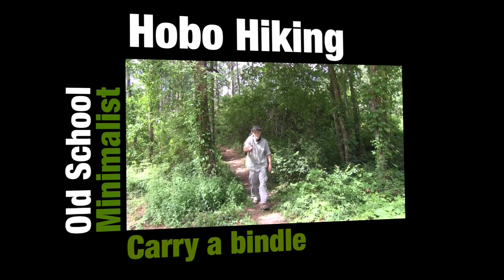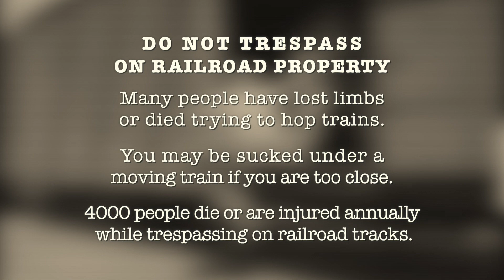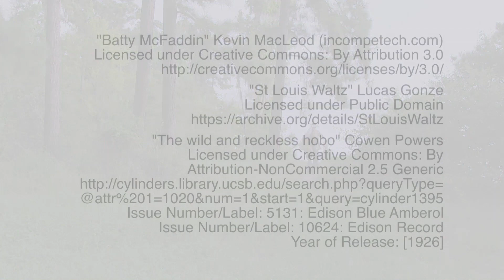Hobo Hiking with a Bindle: Old School, Minimalist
This video demonstrates how I hobo hike on trails with a bindle. We can learn a great deal about leading a simple life, survival and bushcraft by studying hobos. A hobo is a migratory worker or homeless vagabond, especially one who is penniless. The term originated in the United States after the American Civil War, when men searched for work by hopping trains.  The number of hobos increased greatly during the Depression era of the 1930s.  Life as a hobo was dangerous, violent and deadly.  Not only were they thrown off trains for trespassing, but hopping trains was deadly.

You should not trespass on railroad property. Not only is it illegal, but it is dangerous.  Many people have lost limbs or died trying to hop trains.  You may be sucked under a moving train if you are too close.  Four thousand people die or are injured annually while trespassing on railroad tracks.

Enjoy hobo hiking on trails, not rails.

Recently, several YouTube friends gave me a community staff for my 70th birthday.  I am deeply honored by this award that was presented at the 3rd Annual Spring Bushcraft Meetup at Big South Fork in Tennessee. The idea for this gift came from Billy Joe (Bill in the Hills The staff can do many different things.   Not only is it a walking stick, but it can be a hobo stick, to hold my bindle.   Bill provided the aluminum pole that can boil water and a leather-covered handle that can be used as a torch and and always a saw.  Ingeneous.  The staff was then handed-off to other Bushcraft YouTubers.

Bob (Bob808Knight ) added a camera mount for the pole.   Travis (Survive Without ) made a fishing pole attachment.  Justin (grierwolfe ) added detailed leatherwork and a firesteel with antler handle.  And Darby (RiverBendSurvival ) added an engraving that reads “To Ken for 70 years of loving nature.” This gift means more to me than you can imagine.  I thank everyone for their contribution. They are awesome folks and great friends who make videos worth watching.

Videography by Ken Kramm, Sam Houston, National Forest, Texas, USA, 16 July 2015; Canon Vixia HF G10, iPhone 6+, GoPro HERO4; Final Cut Pro X. "Batty McFaddin" Kevin MacLeod (incompetech.com) Licensed under Creative Commons: By Attribution 3.0